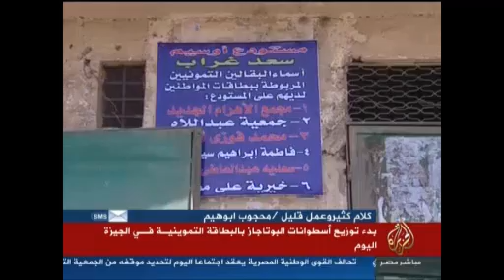موجز أخبار الواحدة ظهرًا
تقديم: دينا موسى
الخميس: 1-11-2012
قناة الجزيرة مباشر مصر